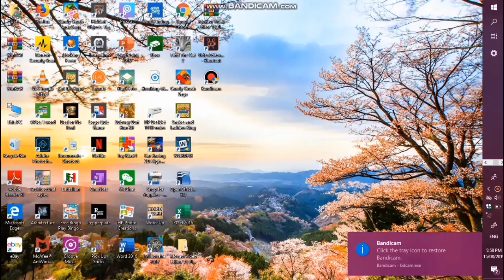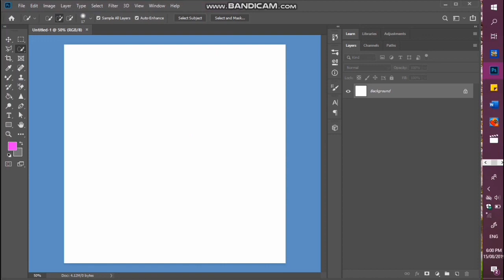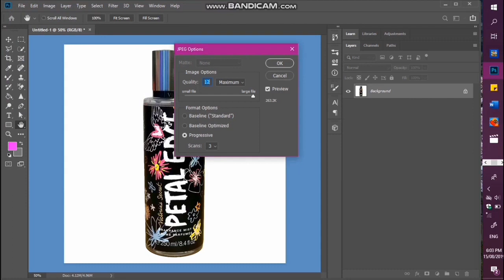how to change background into white